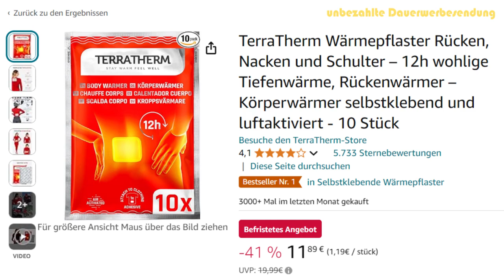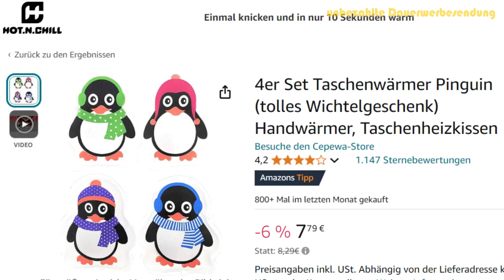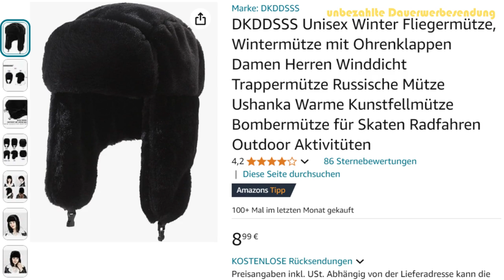5 unbekannte Survivalhacks, Prepping, Kriesenvorsorge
5 unbekannte Survivalhacks,  Prepping, Kriesenvorsorge